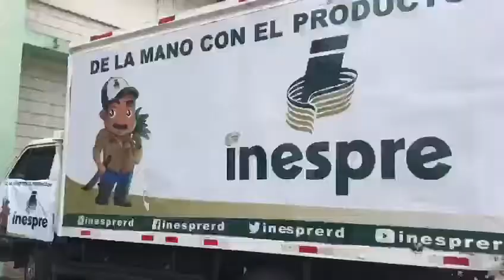INESPRE ANUNCIA APOYO ALIMENTO A CIUDADANÍA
DICE APOYO SERA CONSTANTE